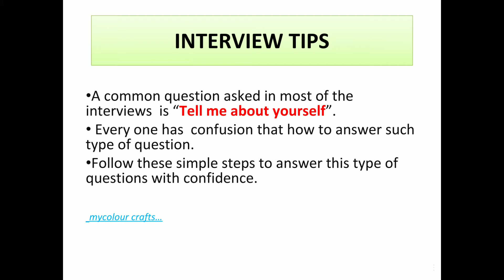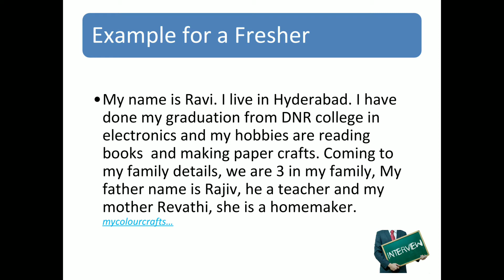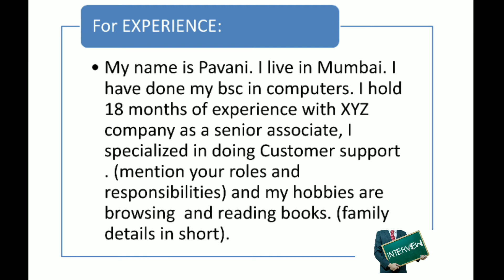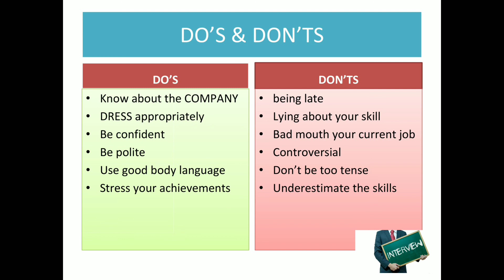Interview Question : "Tell me about yourself" /Best answer for fresher and experienced.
The common question that every interviewer ask is "" introduce your self "" this will the question question where you answer should be impressive and attractive.
The basis steps that you should follow when you are asked such questions are
1.start with your name
2.where your from(place)
3.education details
4.hobbies(min 2)